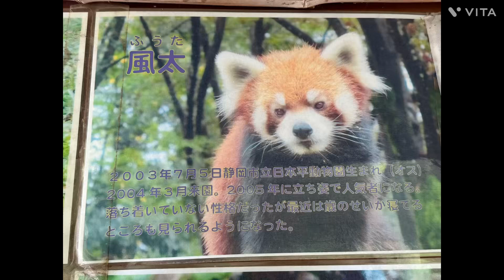5/9 千葉市動物公園 レッサーパンダ 風太君♡